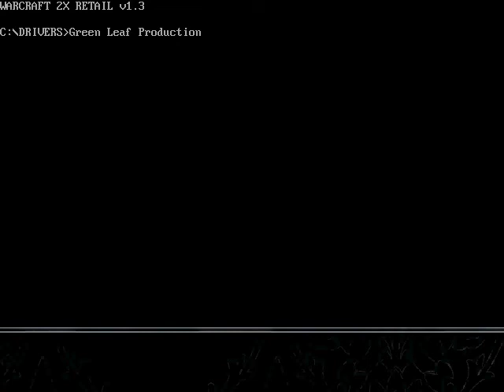Warcraft 2 Beyond Dark Portal Walkthrough/Play & Smoke along[Part 25 of 52]Human Campaign Mission 11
Green Leaf Production
Warcraft 2 Beyond The Dark Portal Human Campaign Mission 11
Walkthrough/ Play and Smoke along

In this mission, you get orc units and construct an Orc base in this Human Campaign.
You get Turylon, Alleria and Kadger.

I suggest massing Death Knights as soon as possible and using Death and Decay to destroy the masses of Bloodlusting Orcs.

catupults could be good for buildings, but Death Knights can take those down just as easily.

I put towers at the bottom of my base to protect from purple while I take out the Teal base so there is no need to put emphasis on towers at top.

Not perfect, I am working on my skills with deathknights, I still like mages Better but I will work with Deathknights alot in the both Orc Campaigns coming up soon.
I hope everyone Enjoyed
Green Leaf with Live Commentary
Green Leaf Production